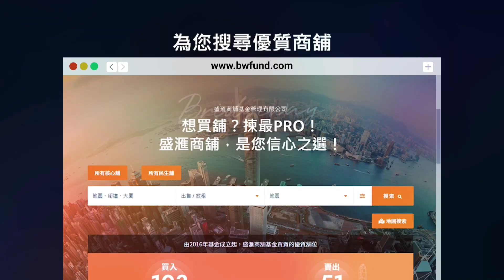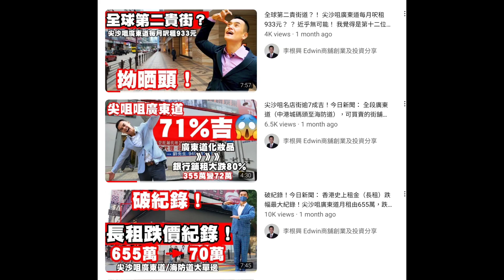核心藥房返嚟啦！今日新聞：第3887【藥房擴充】廣東道Apple Store旁舖位獲藥房承租 月租30萬較4年前跌3成 （按圖則舖闊約14呎，深約65呎，實用約952呎，建築約1200呎）。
核心舖返嚟啦！今日新聞：【藥房擴充】廣東道Apple Store旁舖位獲藥房承租 月租30萬較4年前跌3成 （按圖則舖闊約14呎，深約65呎，實用約952呎，建築約1200呎）。

尖沙咀廣東道是疫情前內地客愛逛的街道，通關後，近日位於廣東道Apple Store旁邊的一間舖位，獲藥房以30萬元承租，但相較4年前租金仍跌3成。

所涉及舖位為廣東道86至98號文利大廈地下6號舖，亦即是毗鄰彩星中心Apple Store，原先由卓悅租用接近10年。

據悉近日則獲藥房承租，每月租金約30萬元，該舖面積約1000平方呎計算，呎租大約300元，據指上手在2019年續租時，每月租金大約45萬元，現時雖然恢復通關，但租金仍然回落3成。

2022年11月，尖沙咀廣東道68至80號恒利大廈5至6號巨鋪，由南洋商業銀行以72萬承租，建築面積約2500方呎。該鋪位於鋪市高峰期，由卓悅於2014至2017年承租，當時月租高達355萬，最新租金大減283萬，幅度較高位大跌接近80%，及後於2017年9月由莎莎承租，隨着鋪市回落，租金亦大跌，月租135萬，跌幅61%。

上次內容，2022年12月：

全球第二貴街道？！ 尖沙咀廣東道每月呎租933元？ ？ 近乎無可能！ 我覺得是第十二位！Why?

（1）2022年11月，每月呎租288元： 尖沙咀廣東道68至80號恒利大廈地下5至6號舖位，建築面積2500呎，由高峰2014年至2017年的月租355萬（卓悅），跌至135萬（莎莎），再跌至72萬（南洋商業銀行），355萬跌至72萬，大跌79.7%。

（2）2022年11月，廣東道最靚位，每月呎租302元： 尖沙咀廣東道54至66號帝國大廈地下E、F及G鋪，建築面積約2,318平方呎，由2013年高峰周大福以655萬進駐，2019年續租380萬，租了9年，期後交吉，剛再租出70萬零售品牌（英國環保物料運動袋品牌UPSO），655萬跌至70萬，大跌89.3%。

（3） 2022年9月，李寧進駐，每月呎租400元。運動品牌「李寧」租用廣東道新港中心地下G38P鋪連一樓139E鋪，月租約200萬，地鋪建築面積約5000方呎，1樓約2443方呎，前租客周生生，本年7月約滿月租達750萬，租金減幅近75%。

2022年11月23日報導： 戴德梁行發表2022年《全球主要零售大街》（Main Streets Across the World 2022）報告指，尖沙咀廣東道街道商店為全球最貴零售租金排名第二，每月呎租水平為933元，按年減少5%，較疫情前累挫41%。廣東道排名僅次於全球最貴的紐約上第五大道（每月呎租1,300元）；米蘭的蒙特拿破侖大街則排名第三（每月呎租897元）。

每月每呎933元，較以上貴133%至224% No Way! 計真啲，當每呎港幣300元，按每年每呎就是461美金，應是第12位，和新加坡 Orchid Road （404美金）睇齊 ！

可聯絡 Vivian 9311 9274 ，Marc 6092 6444，Joe 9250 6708，Desmond 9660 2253。公司 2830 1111

邀請李根興私人分享更多買舖／創業心得，或收到即時商舖「八卦」資訊、買舖、租舖、放舖或投資商舖基金，可直接 whatsapp 聯絡李根興 Edwin (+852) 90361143。

關於盛滙商舖基金 Bridgeway:
- 盛滙商舖基金管理有限公司(盛滙)是香港首間證監會持牌 (一、四、九類受規管活動) 專注於香港商舖投資及發展的基金管理公司 (BBL 650)。我們專注數千萬以內的香港街舖。
- 盛滙自首隻商舖基金2016年推出以來，已成功買入103間街舖 (港幣17.44億)，賣出當中51間 (港幣9.53億)，按宗數全港第一，涉資港幣26.97億。基金長遠目標買入香港1000間街舖增值。
- 2019年8月盛滙推出旗艦「開放式」《盛滙商舖增值基金 - Value Add Fund (VAF)》。VAF 每季集資、派息、估值 NAV (淨資值）。VAF 奉行「入三出一」策略，至今已買入77間 (港幣13.06億）及沽出28間（5.98億）香港街舖，涉資港幣19.04億。
- VAF 自2019年8月成立，截至2022年9月30日，淨回報 (已扣除所有稅務及管理費）是16.33% (Class A) 及17.74%（Class C)。VAF 現有87個投資戶口（包括聯名），總資產值是港幣10.68億。盛滙投放資本佔 VAF 基金25%權益，其他投資者佔75%。
- 自2009年，盛滙創辦人李根興個人及基金已買入131間街舖。

Note: 基金只限專業投資者參與 (依香港證券及期貨條例定義，持有不少於港元800萬或等值的流動資產人士或公司) 。最低投資金額港幣300萬起 （Class A)，至港幣800萬或以上（Class B)，及投資港幣2500萬或以上（ Class C)。

聲明：以上內容並非投資意見，亦不構成任何投資產品之要約、要約招攬或建議。以上資料只作為一般用途，它並沒有考慮您的個人需要、投資目標及特定財政狀況。過去的投資表現並非未來收益的指標，不應作為選擇一項產品的唯一考慮因素。基金之價格及任何收入或派息均可升可跌，投資者可能無法取回全數投資金額。在投資前，應細閱有關產品之銷售文件(包括風險因素)。如對以上資料或任何產品銷售文件有任何疑問，應尋求獨立的專業意見。